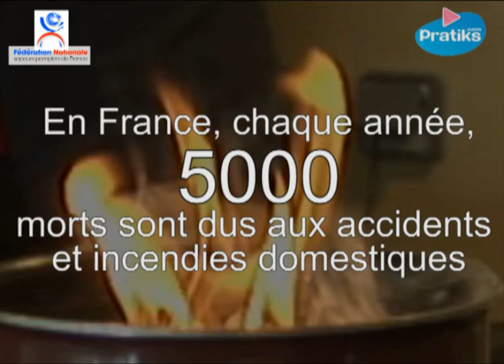Comment stopper un feu de casserole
Comment stopper un feu de casserole, les gestes qui sauvent - premiers secours. Si votre casserole prend feu suite à un ajout d'huile par exemple, il faut rapidement mettre un torchon humide par-dessus. L'arrivée d'air étant coupée, le feu s'éteint. Merci aux sapeurs-pompiers du Rhône et du Vaucluse et à la FNSP Fédération Nationale des Sapeurs Pompiers. Apprenez les gestes qui sauvent avec les sapeurs-pompiers